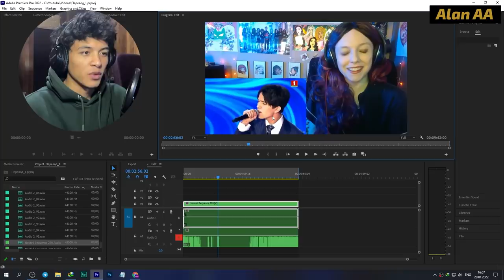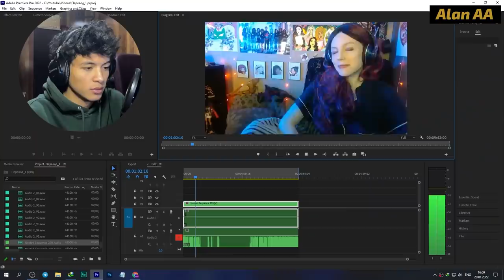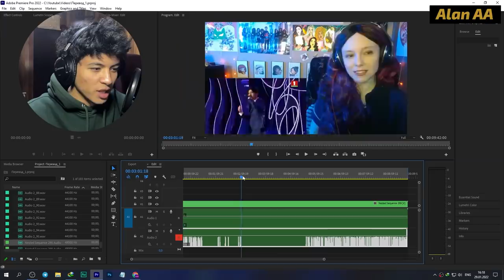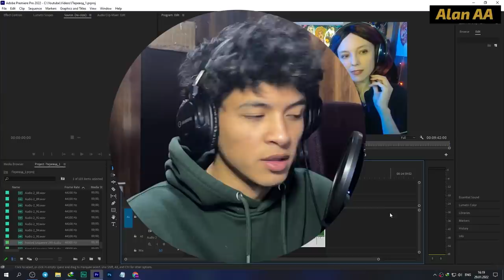ПЕРВАЯ РЕАКЦИЯ Molly Bee: Димаш - SOS (Димаш реакция)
*This channel "Alan AA" has the official permission from Molly Bee to react and publish!
*Канал Alan AA обладает официальным разрешением от Molly Bee на реакцию и публикацию!
Карта VISA - 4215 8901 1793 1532
КАСПИ - Мобильный оператор Megacom Кыргызстан - (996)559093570

МОИ ДРУГИЕ ПЕРЕВОДЫ:
- Music is my boyfriend - SOS

Всем добра!